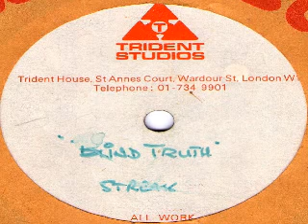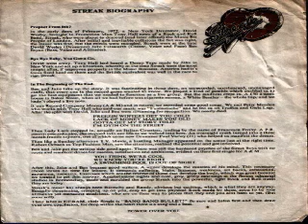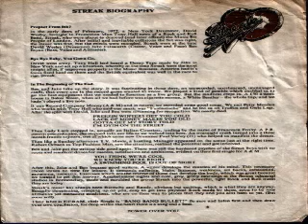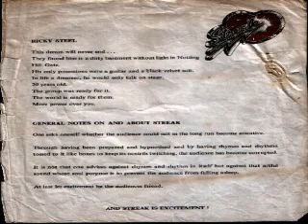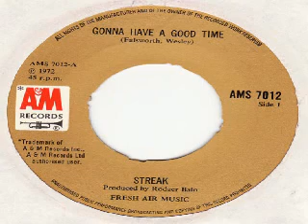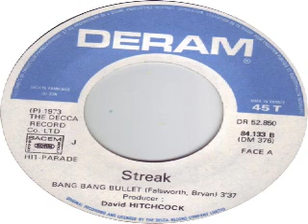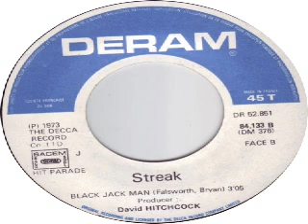streak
01 streak - gonna have a good time 00:00
02 streak - be your ryder 03:02
03 streak - bang bang bullet 06:02
04 streak - black jack man 09:37
05 streak - snake eyes 12:41
06 streak - on the ball 18:55
07 streak - power over you 22:03
08 streak - dirty dick 27:39
09 streak - blind thruth 31:45
10 streak - cadillac jack 35:32
11 streak - hard times (in new york city) 38:40

Streak was formed in NYC by Alan Merrill and Jake Hooker.
Jake Hooker (AKA Jake Falsworth) then moved to the UK where a new line-up of Streak came under the production auspices of Roger Bain (Black Sabbath).
On this single the bass duties are handled by Ben Brierly and David Wesley played drums. Hard Times (In New York City) is featured as the 2nd song on the B side of the demo copy of Gonna Have A Good Time. The track does not appear on the general release. The B side plays at 33rpm to lengthen the playing time to fit two songs on the same side. Anyhow Hard Times is another prime example of New York sleaze and is probably the heaviest of the tracks released by Streak; kind of like The Heartbreakers with cement platform boots! Following a switch to Deram with the addition of Paul Varley (little Free Rock) on drums and Ricky Steele (guitar) Streak released the wonderful Bang Bang Bullet.
Jake and Alan Merrill later reconvened with Paul and the band then became near teen sensations The Arrows (on RAK).